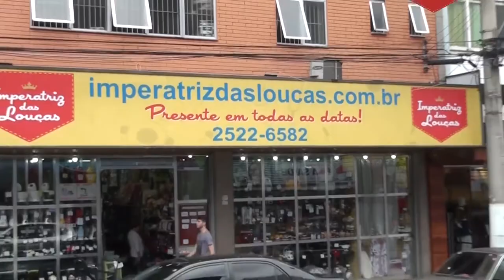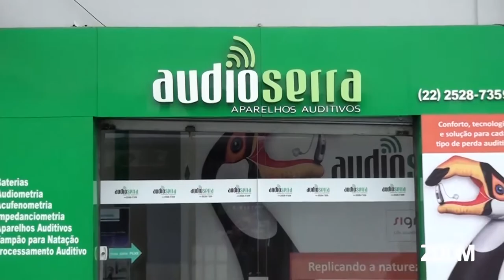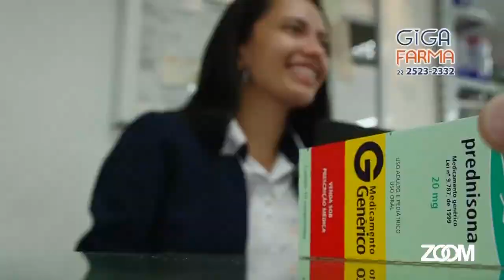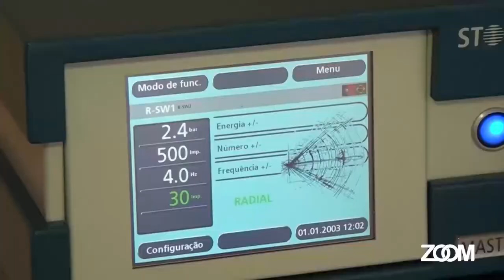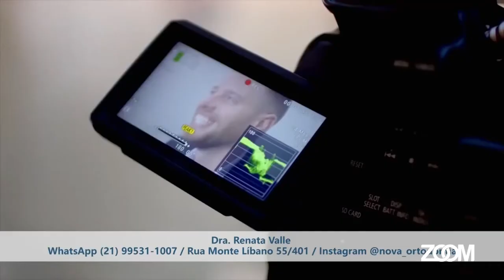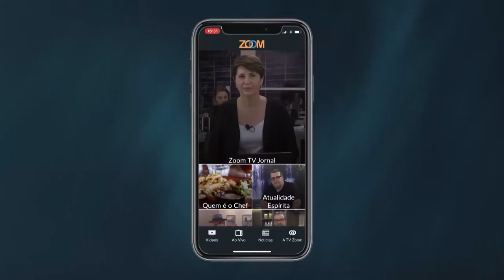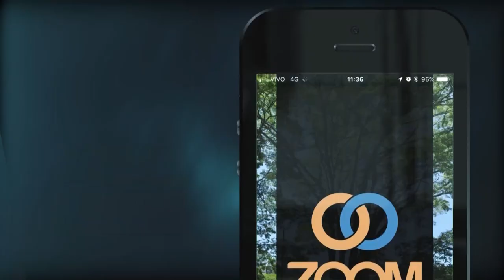12-06-2020 - TODA MANHÃ